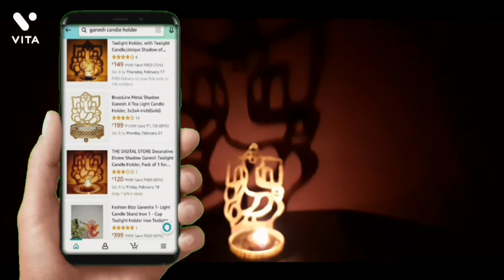Vinayagar Shadow Candle Holder